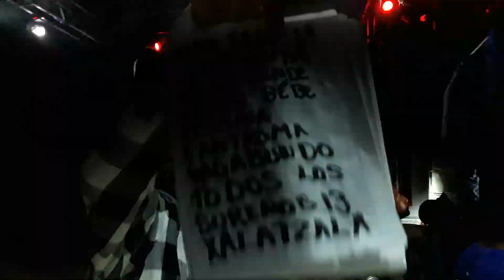Producción 2020 Sonido Fantoche | Audio Video eh Iluminación | Vídeos Sonideros Tv